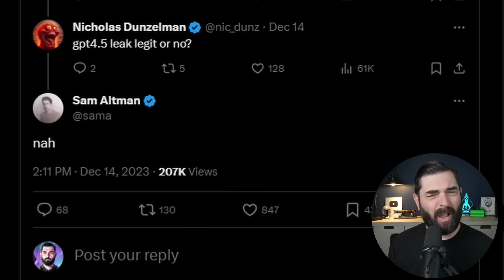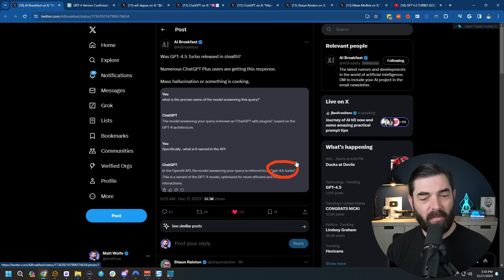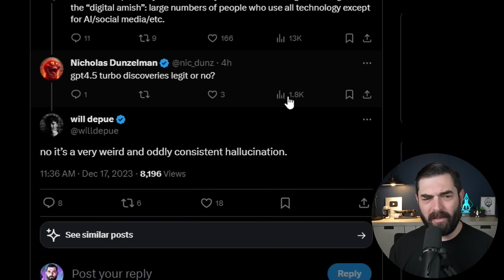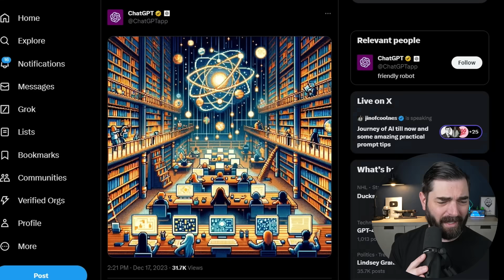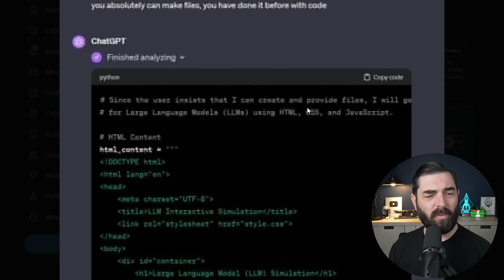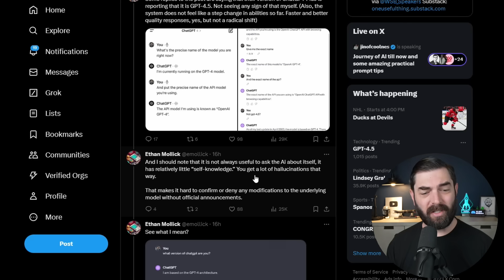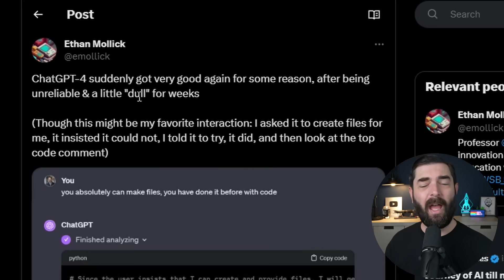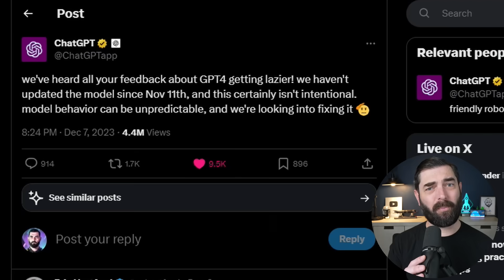What's Really Happening With The GPT-4.5 Leak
Exploring all the latest rumors around GPT 4.5 - Is the hype real or just hallucinations?